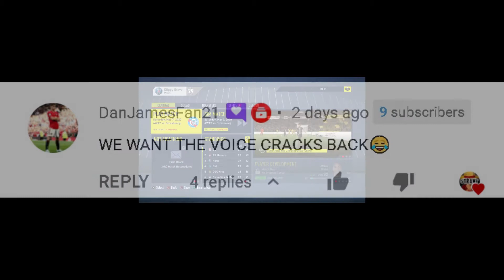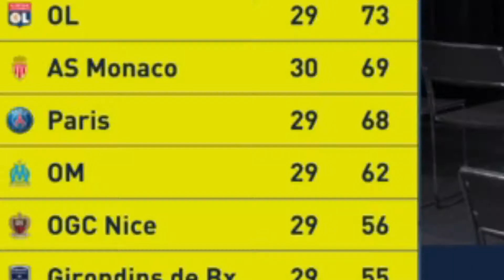#10 HEARTBREAK IN THE CUP FINAL?!? | FIFA 20 PSG CAREER MODE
Welcome to the FIFA 20 PSG (Paris Saint-Germain) career mode series where we attempt to finally bring champions league glory to PSG. They have dominated ligue 1 but now it's time to dominate the champions league...
In this episode we face AS Monaco in the Coupe De La Ligue final
We face Napoli in the champions league round of 16
We face OGC Nice and Olympique Marseille in Ligue 1